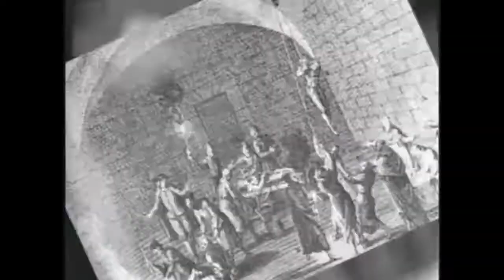WWE Chris Benoit (Smackdown 2 Know Your Role) Titantron